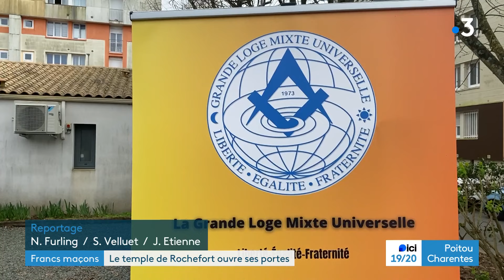Francs-maçons : le temple de Rochefort ouvre ses portes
La franc-maçonnerie s'ouvre au public. La Grande loge mixte universelle fête ses 50 ans d'existence. Son antenne de Rochefort, la loge Hypatie,  a accueilli des profanes pour une séance inédite de questions réponses.  Reportage de Noémie Furling, Sébastien Poirier.